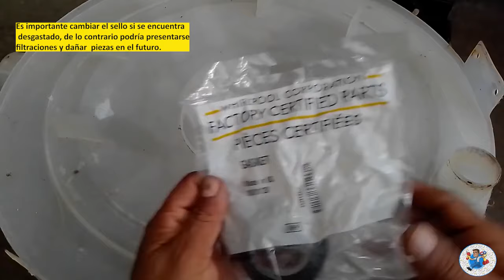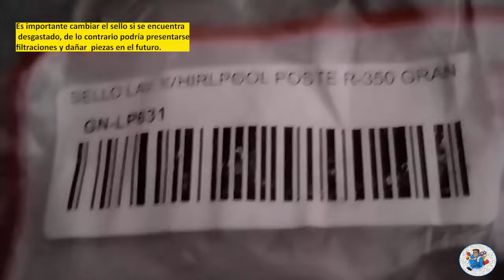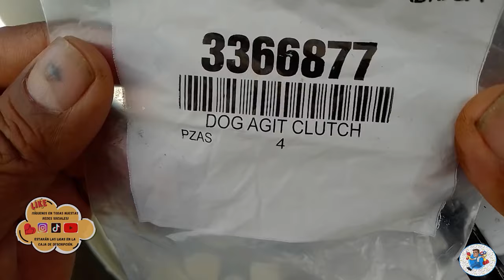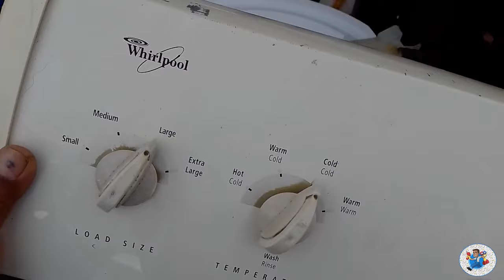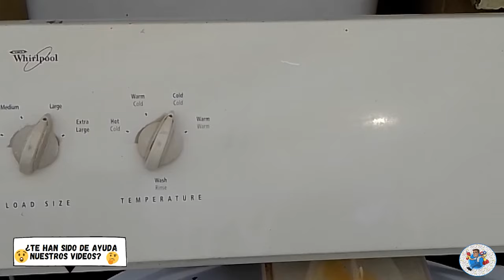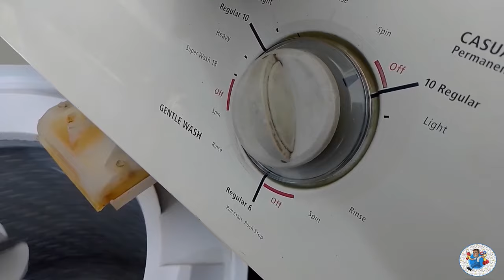¿Cómo restaurar lavadora mecanica automatica kenmore/whirlpool de principio a fin con varias fallas?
En este video se muestra el proceso de armar una lavadoras whirlpool/kenmore desde cero, cuando se tienen dos máquinas que no funcionan.